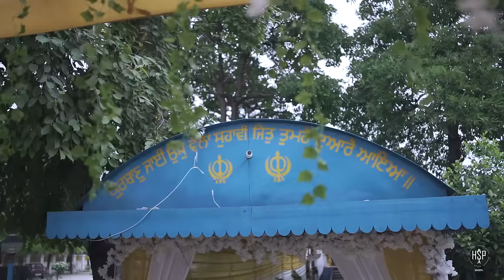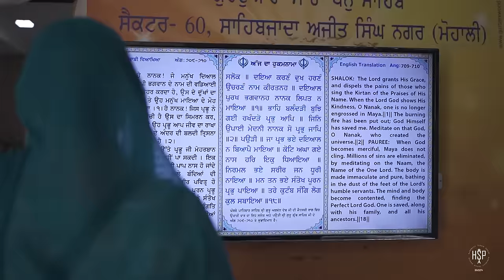Anand Karaj Jagdeep Kaur & Gurmukh Singh Daughter of Kavishar Mehal Singh Chandigarh